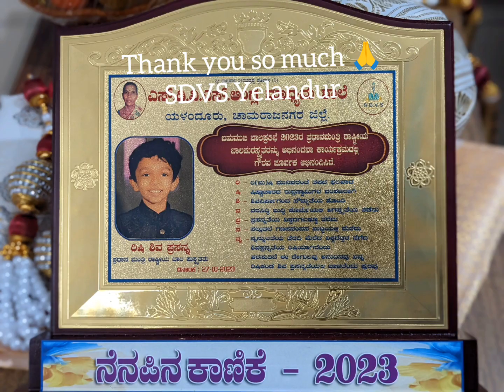Rishi @ SDVS Yelandur School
Rishi @ SDVS Yelandur School, Chamarajanagara district, Karnataka
ಯಳಂದೂರು, ಚಾಮರಾಜನಗರ ಜಿಲ್ಲೆ, ಕರ್ನಾಟಕ